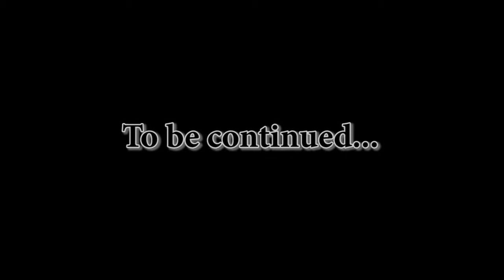TES IV Oblivion #97 Схватка с Королем. Эхо – Чертог некроманта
Разделываемся с "Некромантом-адептом", проходим в деревянную дверь, находим "Маннимарко". После небольшого диалога король червей кастует на нас какое-то заклинание, но благодаря "Заполненному колоссальному черному камню душ" у нас в инвентаре оно не действует, разделываемся с ним. С тела "Маннимарко" получаем "Посох Червей". В сундуке находим 06:38 "Перегонный куб эксперта". Очищаем локацию от оставшейся нежити. В сундуке под водой 11:01 находим "Ступку и пестик эксперта". В гробу 11:47 находим "Лук отчаяния". В сундуке 15:14 находим "Черный наряд торговца". В сундуке 17:34 находим "Том повышение силы" и пустой великий камень душ. Выбираемся из пещеры, отправляемся в торговый район имперского города. Продаем трофеи "Дженсин", отправляемся в "университет волшебства". Сообщаем "Раминусу Полусу" о смерти "Маннимарко", квест "Схватка с Королем" выполнен. Получаем "Капюшон архимага" и "Робу архимага", титул "Архимаг". Узнаем, что у архимага есть привилегия - легко доставать редкие компоненты для зелий, получаем квест "Алхимические ингредиенты". Идем в "Лустраториум", говорим с "Жульен Фанис", узнаем о сундуке, копирующем ингредиенты, который находится в "Покоях архимага", квест "Алхимические ингредиенты" выполнен. Идем в "Покои архимага", осматриваемся. Читаем "Фрагмент: Песнь Хрормира", "Последний король айлейдов". Срываем "Корень Нирна" из горшка. Отправляемся в свой дом в Анвил.